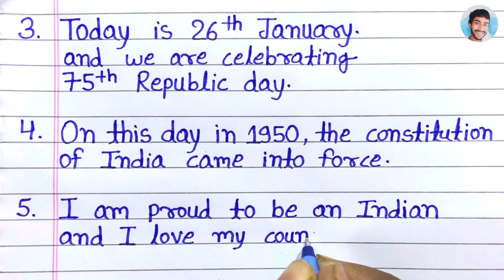5 lines speech on republic day | speech on republic day in English 2024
5 lines speech on republic day | Republic Day Speech | speech on republic day in English 2024

26 january speech in english 2024
5 lines speech on republic day
best speech on republic day in english
26 january speech 2024